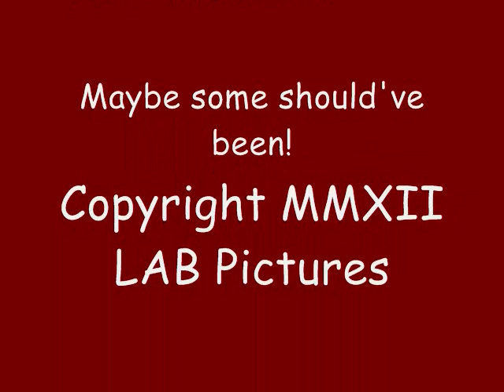Olathe Bike Ride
A quick bike ride to Dave's on the Gary Fisher. I taped the tripod to the handle bars of my Tassajara and turned on the Fuji FinePix V10. Hard to believe there's a foot and a half of snow in Denver because the streets didn't even get wet here last night and it was 44 degrees when I got back from Dave's.